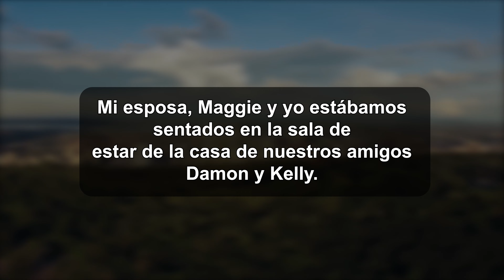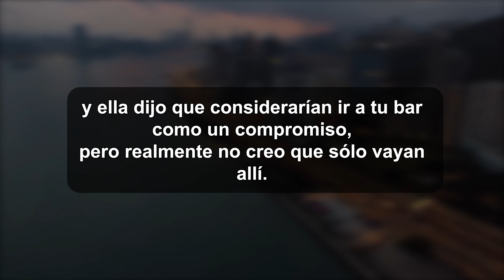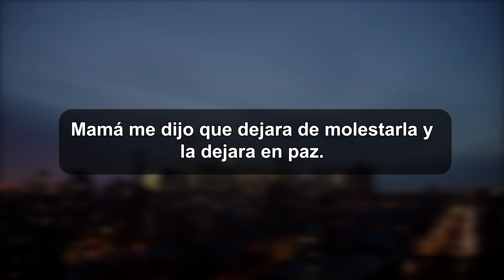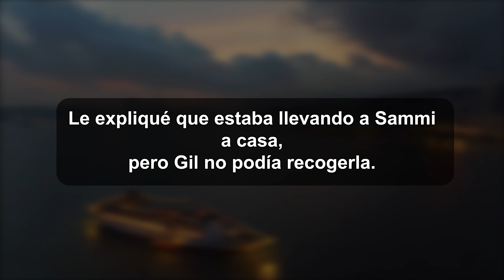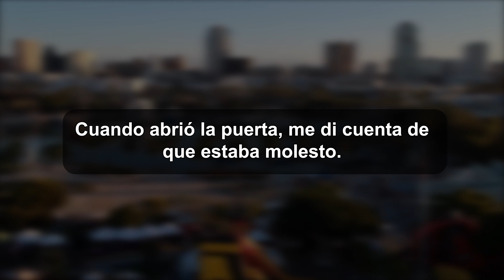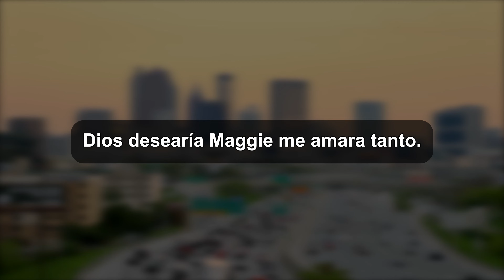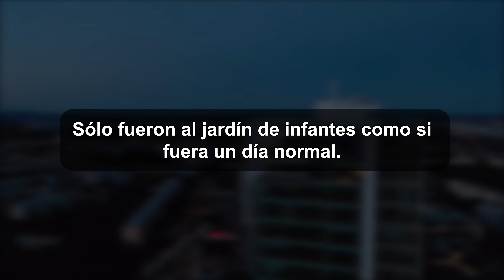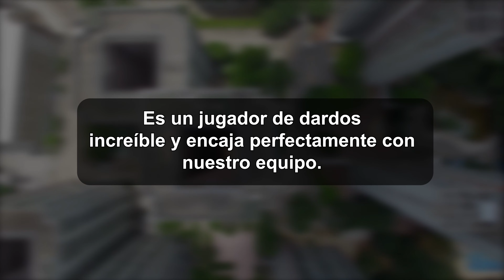En el Borde de la Traición.